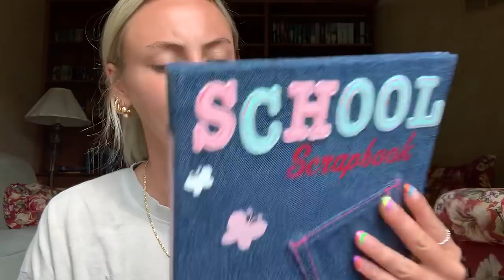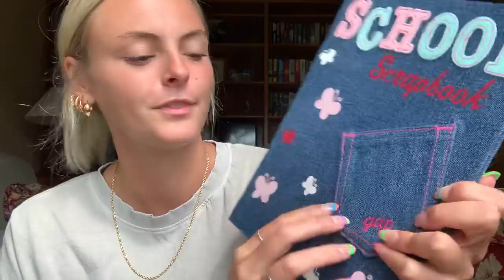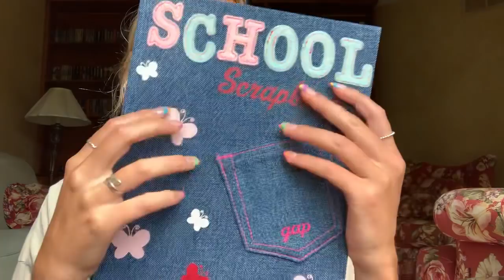ASMR | Tapping on Things from my Childhood | Soft Whispers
Hello everyone! I hope this video can bring you relaxation and a peaceful night of sleep 😴